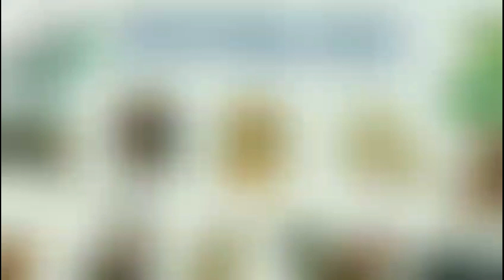6 Con Giáp "GIÀU SỤ" vào năm Quý Mão 2023